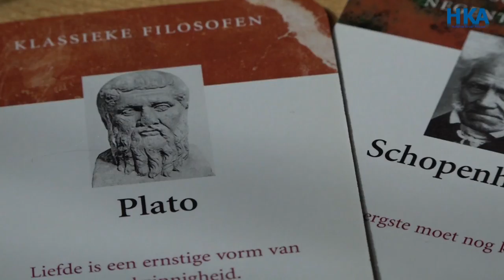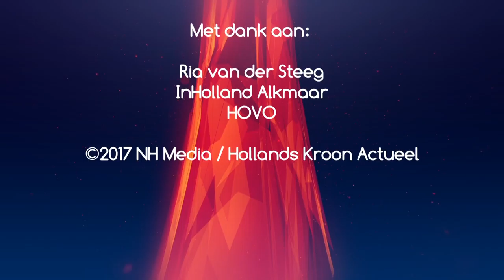Reportage Ria Versteeg81 uit Hippolytushoef gaat weer naar school